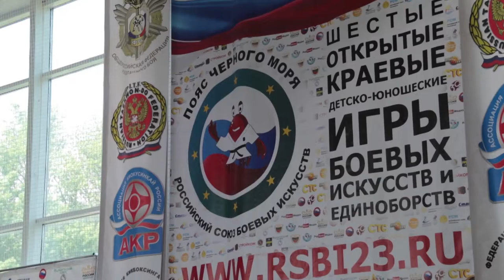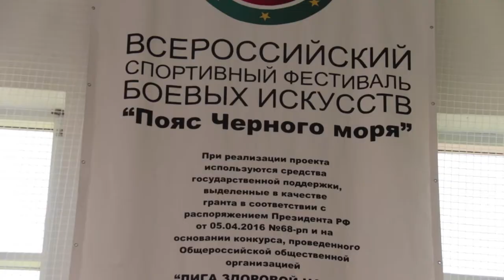На курорте завершился турнир по восточным единоборствам